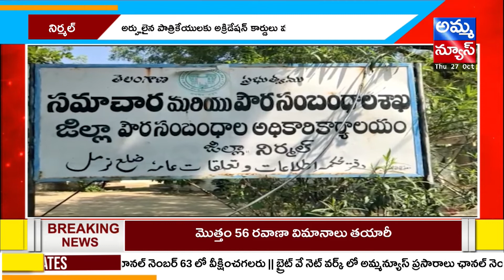నిర్మల్ జిల్లా లో మౌనదీక్ష..! | Accreditation Card Issue | Amma News